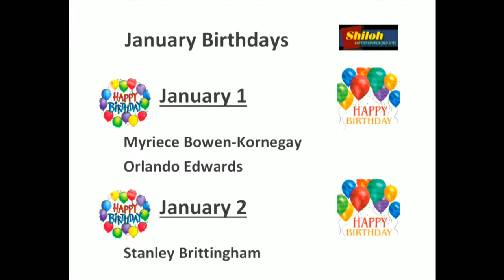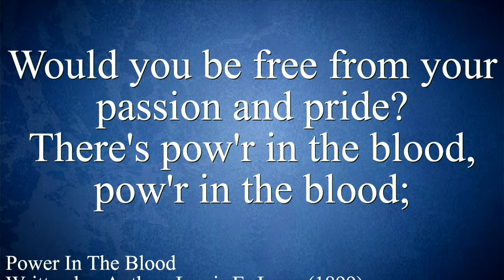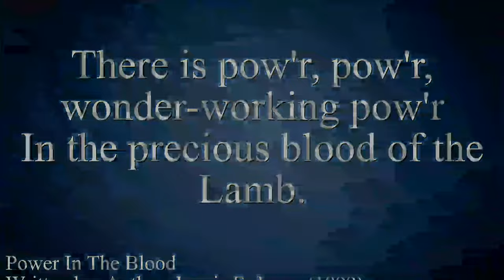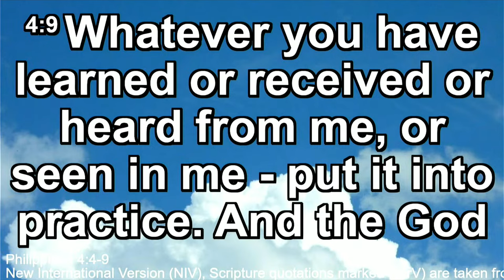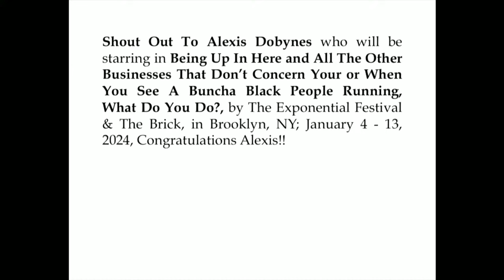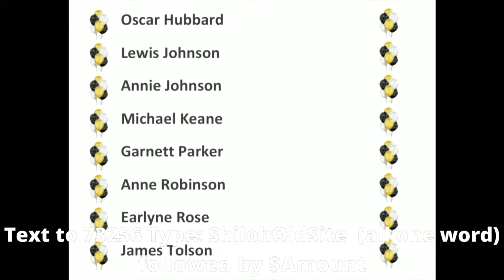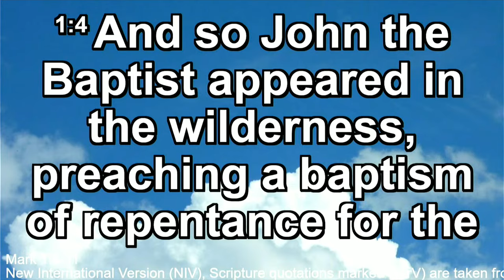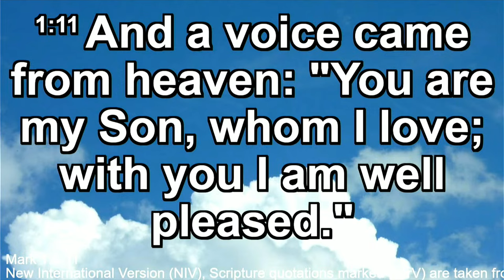Sunday, January 7, 2023